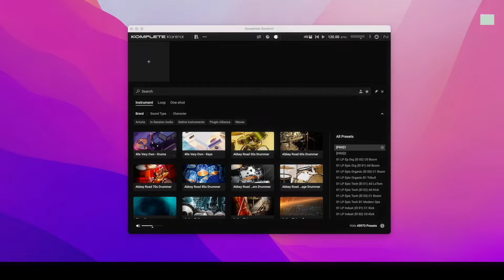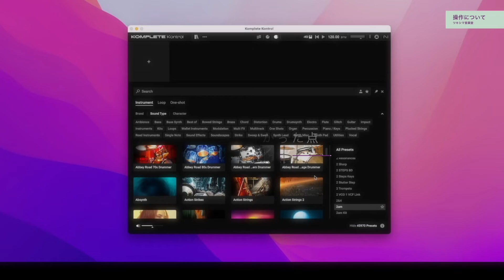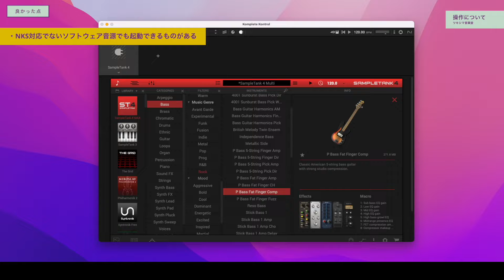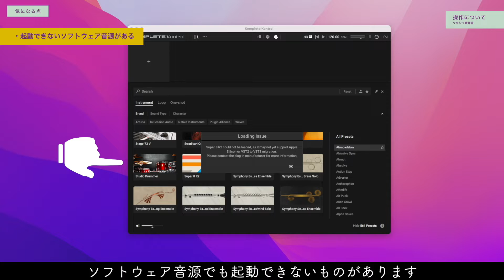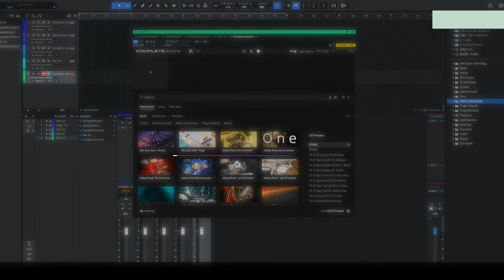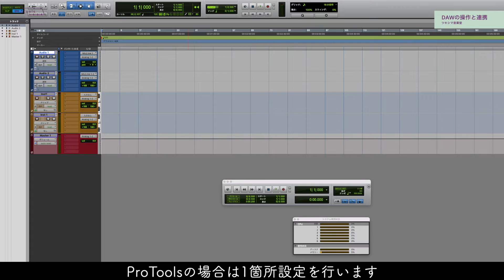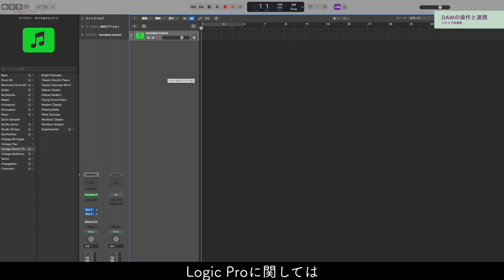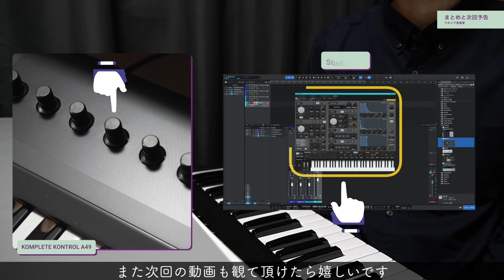NIのMIDIキーボード「KOMPLETE KONTROL A49」使用レビュー編(#2)。良い点と気になる点。【DTM】【NATIVE INSTRUMENTS】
【動画概要】
前回開封レビューしたNATIVE INSTRUMENTS社の「KOMPLETE KONTROL A49」を、その後、数日間使用しました。
このキーボードで出来ることと出来ないことが見えてきましたので、現時点での使用レビューをしていきたいと思います。
ちなみに私の使用しているパソコンは、Apple Silicon(M1チップ)搭載のMacBook Proです。

【注意】
・購入を検討される場合は、自己責任でお願い致します。
・動作や使用環境に関するお問合せは、各メーカーや販売元へご自身でお願い致します。

【目次】
00:00 ご挨拶と目次
00:39 KOMPLETE KONTROLの操作
04:57 DAWの操作と連携
06:47 まとめと次回予告

【Amazonリンク】
・NATIVE INSTRUMENTS ネイティブインストゥルメンツ/A-シリーズキーボード KOMPLETE KONTROL A49

・NATIVE INSTRUMENTS ネイティブインストゥルメンツ/A-シリーズキーボード KOMPLETE KONTROL A25

・NATIVE INSTRUMENTS ネイティブインストゥルメンツ/A-シリーズキーボード KOMPLETE KONTROL A61

・NATIVE INSTRUMENTS ネイティブインストゥルメンツ/ M-シリーズキーボード KOMPLETE KONTROL M32

・Native Instruments/Kontrol S49 MK3 49鍵盤 キーボードコントローラー

【関連動画】
1.NIのMIDIキーボード「KOMPLETE KONTROL A49」開封レビュー編(#1)と使い方。【DTM】【NATIVE INSTRUMENTS】

2.【解説】Roland MIDIキーボードコントローラー A-49を設定する方法の動画【Mac/Windows/Studio One】【DTM】【MIDI Keyboard Controller】

3.【補足説明】Roland MIDIキーボードコントローラー A-49を設定する方法の動画#2【StudioOne/IK/Waves/DTM】【MIDI Keyboard Controller】

4.足でDAWを操作する。ストリームデックペダル開封レビューと使い方。ワンオペレコーディングの強い味方です。【Elgato Stream Deck Pedal/DTM】

Tsukishima.room